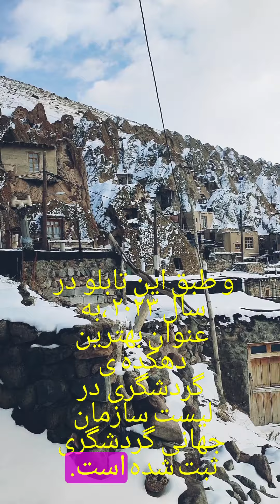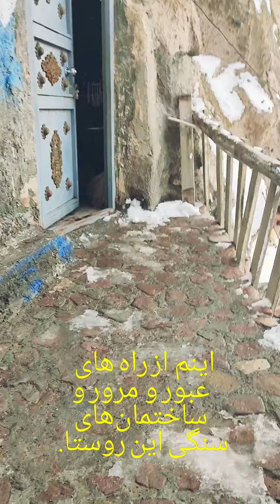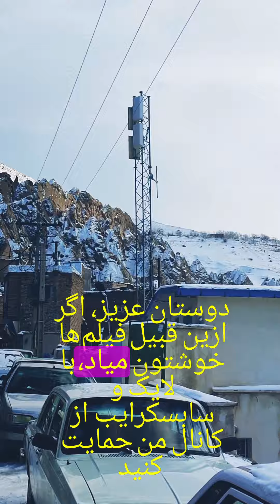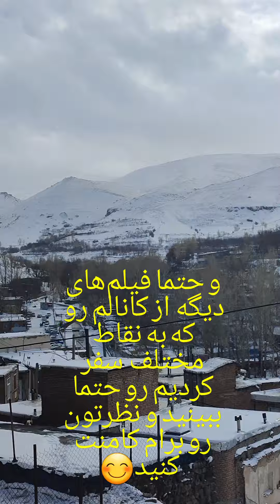Journey to Natural Wonders: An Amazing Rock Village That Will Leave You Amazed"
The village of Kandovan or "Kandjan" is one of the three famous rock villages in the world near Tabriz and the city of Esko. It is one of the most popular sightseeing places in East Azerbaijan. Two other villages are located in Turkey and America, which, unlike Kandavan in Tabriz, are completely deserted.
Kandavan village is located in Skou and the slopes of Sahand mountain, which is famous for its amazing rock architecture. The rocks of this village have been formed over thousands of years due to the volcanic interactions of Mount Sahand and have taken on the nature of a village. This village is one of the three rocky villages in the world, where life is still going on as before.
The exceptional architecture of Kandavan (rock architecture) has kept the name of this village alive. In the Turkish language, the houses of this village are called "Qiyeh," which means "rock" or "boundary."""These conical houses are made of stone and volcanic ash, and the height of some of them reaches 40 meters.
One of the interesting features of these houses in Kandavan village is insulation against cold and heat. It means that the air inside the border is hot in winter and very cool in summer
You have to pass through its wooden door to enter the borders. The borders are almost small and compact, and their height does not exceed 1.5 meters. Do you know why? Because cutting rocks is not easy at all, and on the other hand, if the doors of the houses in Kandavan village were bigger than this, the possibility of rocks falling would increase.
بافت روستایی کم‌نظیر و شکل و معماری کله‌قندی خانه‌های سنگی کندوان، قدمت چند هزار ساله‌ و آب‌وهوای خنک و کوهستانی‌اش دلایلی است که کندوان تبریز نزدیک کوه آتشفشانی سهند را به صدر فهرست بهترین دیدنی‌های قدیمی تبریز رسانده است.روستای کندوان با فاصله ۶۵ کیلومتری از تبریز، در کوهپایه‌های رشته‌کوه سهند به‌شکل پلکانی قرار گرفته است. کندوان بیشتر از هر چیزی به خانه‌های سنگی نخودی‌رنگش شناخته می‌شود؛ خانه‌هایی شبیه به غار که به‌شکل مخروطی پای کوه با دست کنده شده‌اندروستای کندوان در اسکو و دامنه‌های کوه سهند واقع شده که به‌خاطر معماری شگفت‌انگیز صخره‌ای معروف است. صخره‌های این روستا در اثر فعل‌وانفعالات آتشفشانی کوه سهند، طی هزاران سال شکل گرفته و ماهیت روستایی به خود گرفته است. این روستا جزو یکی از سه روستای صخره‌ای جهان است که هنوز هم زندگی همانند گذشته در آن جریان دارد.یکی از گواراترین آب‌های معدنی ایران از روستای کندوان سرچشمه می‌گیرد. این آب آنقدر طبیعی و خالص است که بیشتر مردم موقع سفر به کندوان حتما چند بطری از آن پر می‌کنند.معماری استثنایی کندوان (معماری صخره‌ای) است که نام این روستا را زنده نگه داشته است. در زبان ترکی به خانه‌های این روستا «قیَه» به معنی صخره یا «کران، گیران» گفته می‌شود. این خانه‌های مخروطی از جنس سنگ و خاکسترهای آتشفشانی است و ارتفاع بعضی از آن‌ها به ۴۰متر هم می‌رسد.هر کدام از این مخروط‌های سنگی، ساختمان‌های دو تا چهار طبقه است. طبقه اول محل نگهداری دام و آغل حیوانات و طبقه دوم و سوم محل زندگی خانواده‌ها در روستای کندوان است و از طبقه چهارم به‌عنوان انباری یا محل نگهداری کاه و یونجه دام استفاده می‌شود. این طبقات با پله‌های کوچک سنگی از جنس خود کران به‌هم مرتبط می‌شود.

خانه‌های روستای کندوان به‌شکل پلکانی و با شیب تند ساخته شده‌اند، دقیقا مثل روستای ماسوله. این خانه‌ها با کوچه‌هایی که پله‌های سنگی دارند، به‌هم وصل می‌شوند.برای وارد شدن به داخل کران‌ها باید از درب چوبی آن رد شوید. درِکران‌ها تقریبا کوچک و جمع‌وجور است و ارتفاع‌شان بیشتر از ۱.۵متر نمی‌شود. می‌دانید چرا؟ چون تراشیدن صخره‌ها اصلا کار راحتی نیست و از طرفی اگر درهای خانه در روستای کندوان بزرگ‌تر از این بودند، احتمال ریزش صخره‌ها بالا می‌رفت.
00:05 The entrance to Kandovan village
00:11 World Tourism Organization
00:19 The best global tourism village
00:33 Stone village, stone houses
00:54 Water play of birds in the snow and cold
1:27 Stone spiral staircase
1:45:00 Stone houses in the heart of the mountain
2:14:00 , 7th century Hijri
2:21:00 Mongol attack
unbelievable places
mountain village
enjoy beautiful nature with rural life
most historical places in the world
beautiful historical places
most beautiful monument in the world
life village in youtube